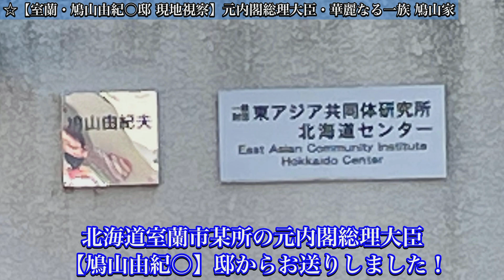【室蘭 鳩山由紀○邸 現地視察】元内閣総理大臣・豪邸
北海道室蘭市某所にある、元内閣総理大臣の鳩山由紀○の豪邸を現地視察。

何故、鳩山由紀○の家が室蘭に⁉︎

富裕層が多い閑静な住宅街の中でも一際目立つ巨大な豪邸でした。

☆散策・現地調査・廃墟視察・お察し系動画の再生リスト！